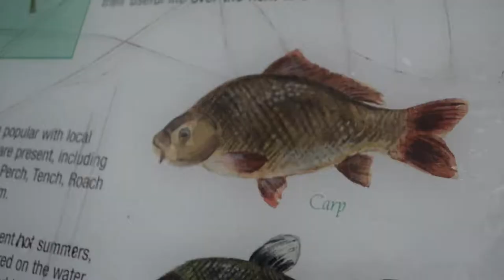Waggler Float Fishing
With the weather starting to change and Spring upon us we have packed away our lure rods and decided to have a little float match between us. We are both using the same method, waggler fishing. Its been almost a year since we have done this style of fishing so lets hope we remember how to waggler fish! Hope you enjoy guys.

- Tom and Sean.

~Shakespeare Challenge XT 12ft Match Rod and Reel
~Shakespeare Challenge XT 10ft Feeder Rod and Reel
~Shakespeare Challenge XT 12 ft Barbel Feeder Kit Rod and Reel
~Shakespeare Challenge XT 10 ft 3lb Carp Karpfen Rod and Reel
~Shakespeare Sigma Match Fishing Net
~Shakespeare Seat Box
~Shakespeare Folding Chair
~Shakespeare Folding Stool with Backpack
~Shakespeare Cosmic Children's Fishing Tackle Box
~Shakespeare Course Fishing Rods

For EVERYTHING Shakespeare Visit

**Filming Equipment**
~Sony Alpha 7C Full-Frame Mirrorless Camera